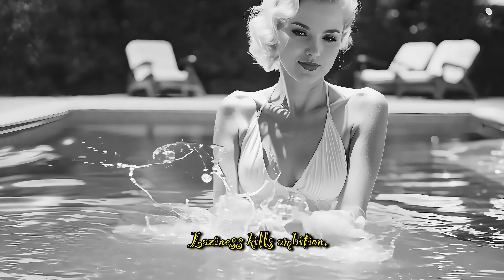Laziness (Official Music Video)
Laziness
Songwriter:  Thomas Hibner
Remixed by Technorobbo - @technorobbo

Video Editor: Thomas Hibner
Visual Effects : TechnoRobbo